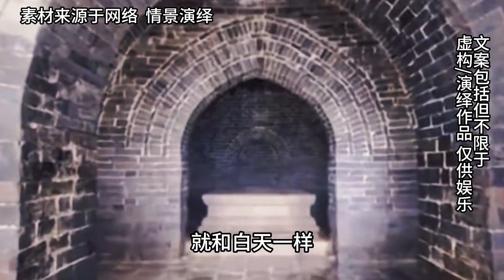神秘山洞出現詭異之景，竟讓盜墓賊嚇傻，其中究竟有怎樣發現？